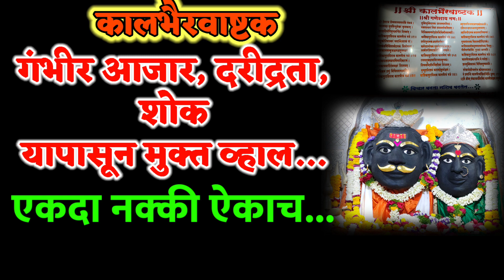कालभैरवाष्टकम् | kaal bhairav Ashtakam.|most powerful Mantra of Kaal Bhairav | kal bhairav stotram